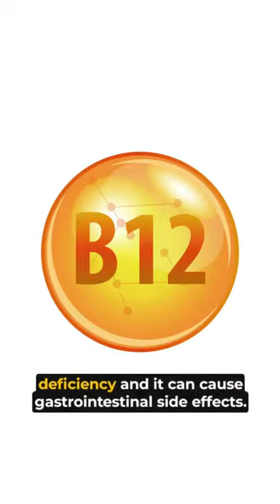Metformin side effects for PCOS and Diabetic | Vitamin B12 Deficiency| Lactic acidosis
Raise your hand if you've ever been prescribed Metformin for PCOS or diabetes 🙋‍♀️ Now, keep it raised if you've experienced side effects Vitamin B12 deficiency and it's can cause gastrointestinal, along with this various type of lactic acidosis 🙋‍♀️🙋‍♀️🙋‍♀️ If that's you, know that you're not alone. Metformin can be a game-changer for some people, but it's not for everyone. Don't be afraid to speak up to your healthcare provider and explore other options. Your health is worth advocating for!❤️‍🩹

Talk to our expert about what's right for you ❤️‍🩹

For an enquire - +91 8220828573